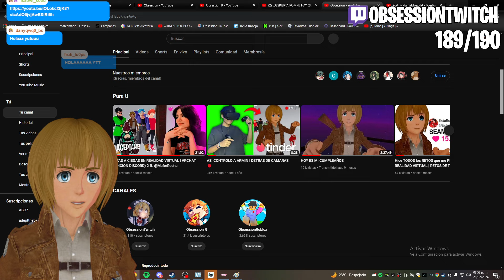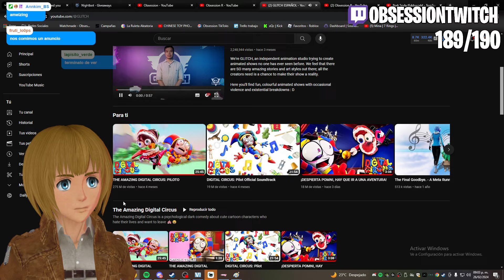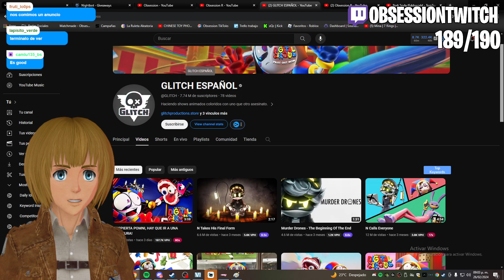OBSESSION reacciona a ¡DESPIERTA POMNI, HAY QUE IR A UNA AVENTURA!